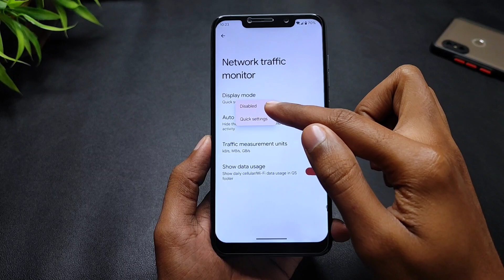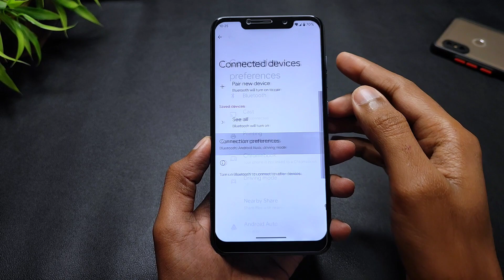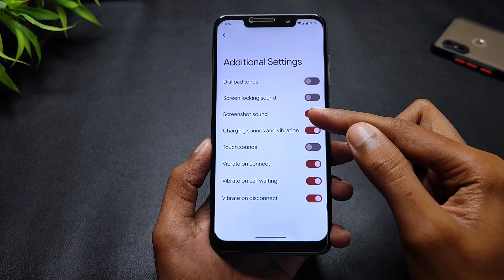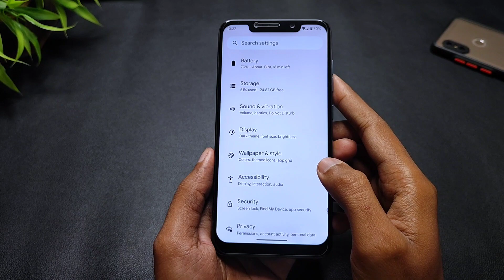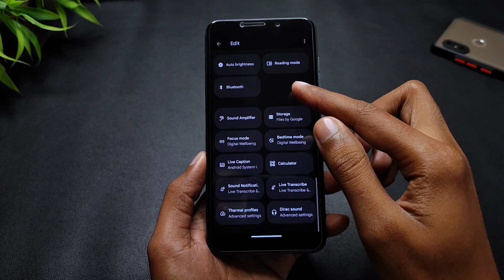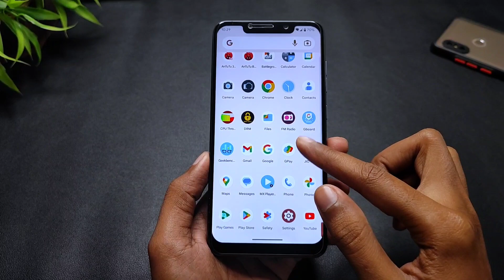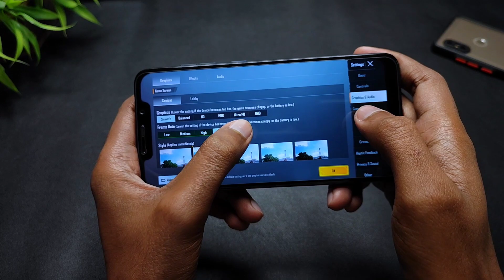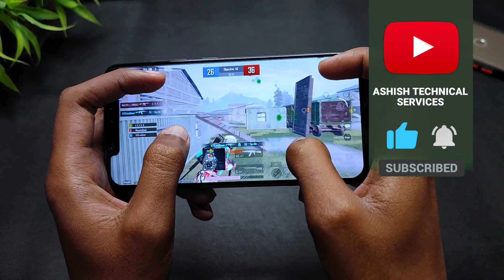POCO F1 - Pixel OS Official - Android 13 - New Features & February Security Patch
(GApps Included)
By - @paperboy22